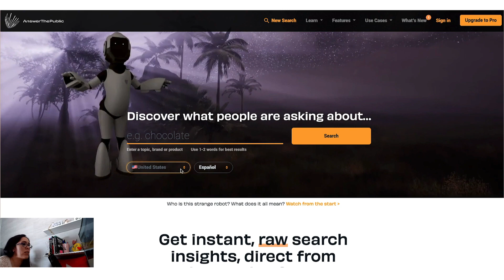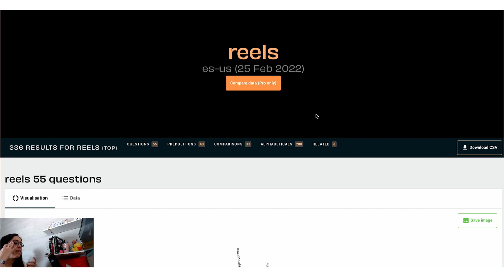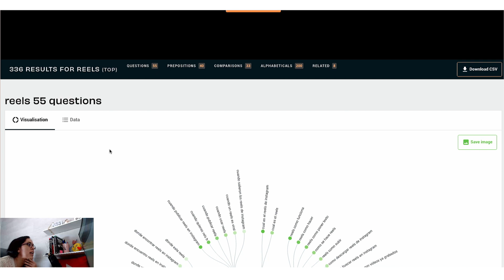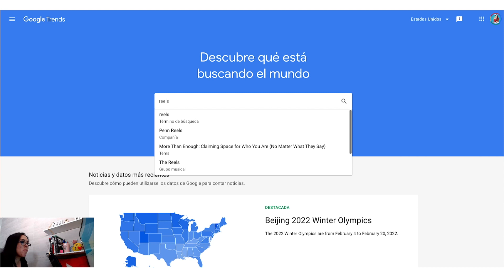📌 2 Sitios web GRATUITOS para generar MUCHAS IDEAS de CONTENIDO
Si ya te has quedado sin ideas para tus contenidos, en este video quiero mostrarte 2 plataformas gratuitas que te ayudan a generar muchas ideas de temas y contenido para tus redes sociales, sea en formato video, carrusel, gráfico, reels, tiktoks, etc.